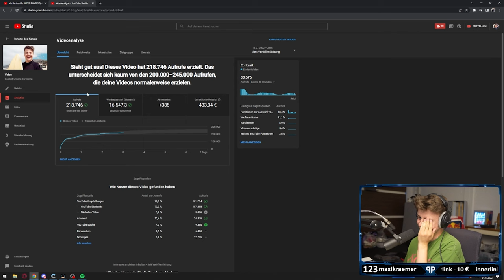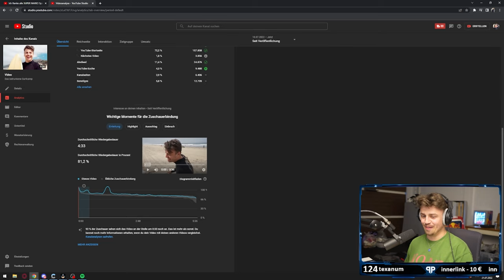Diese Stelle haben die Zuschauer am meisten wiederholt - Papaplatte Clips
Dieser Vlog Ausschnitt wurde am meisten wiederholt - Livestream Highlights - Papaplatte Clips - Just Chatting - G4M - German4Media